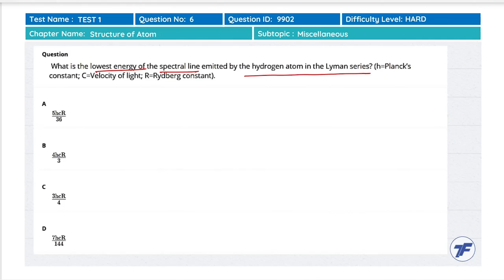Chemistry - Structure of Atom - Important Questions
Joint Entrance Examination (JEE) MAIN is an engineering entrance examination conducted by the National Testing Agency (NTA) twice a year. The JEE Mains follows the multiple-choice questions pattern. JEE Main is regarded as one of the toughest undergraduate admission tests. The JEE syllabus entails three main subjects - Physics, Chemistry, and Mathematics

Let’s study smart and know how to crack JEE 2021 with TFEduApp for JEE.